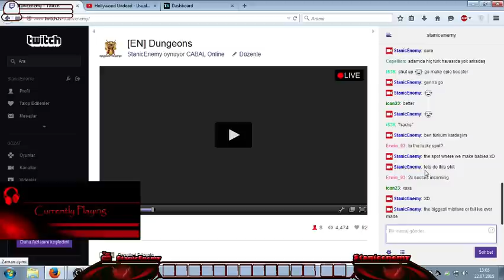Cabal Online Epic Booster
Sorry for the bad quailty of video I uploaded it via twitch tv when I was streaming.